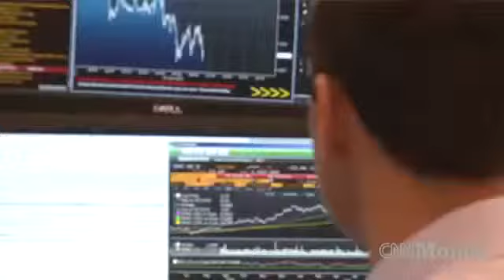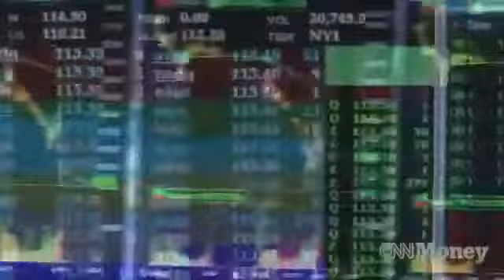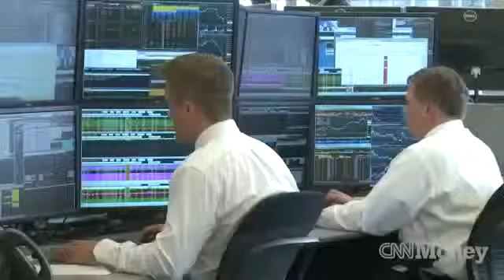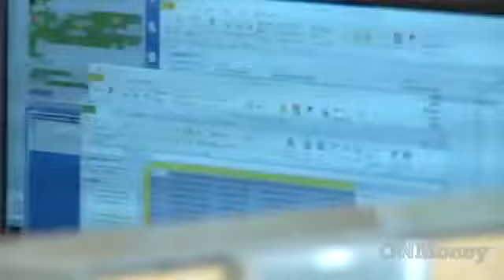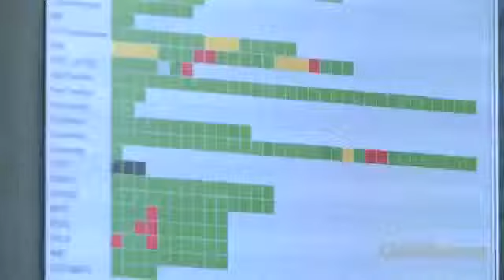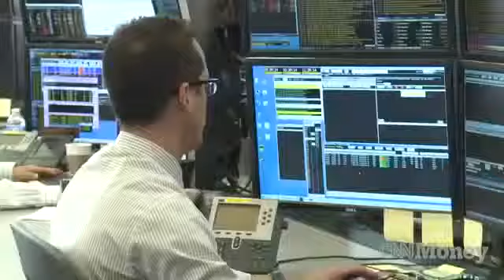High speed trading showdown